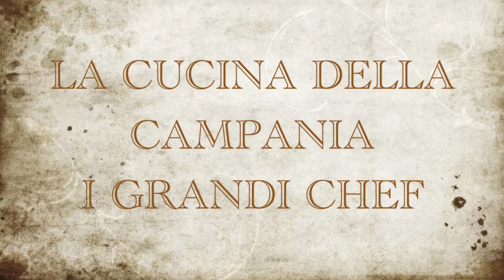Napoli, ragù di maiale con friarielli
La ricetta del ragù di maiale a cura dello chef Agostino iacobucci-